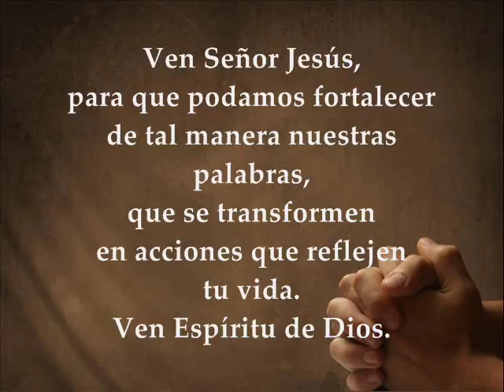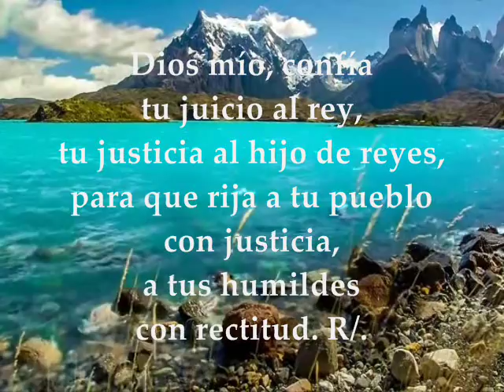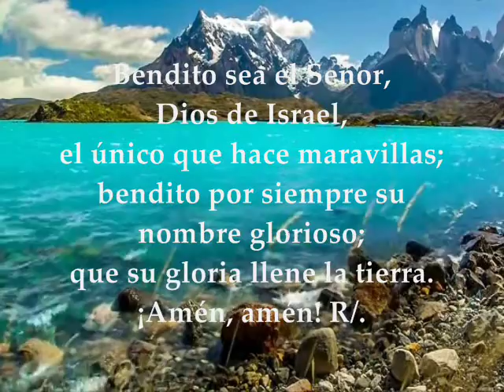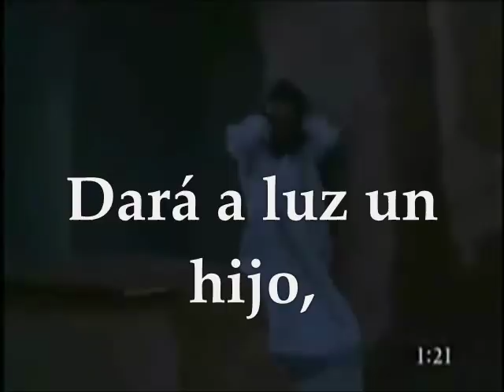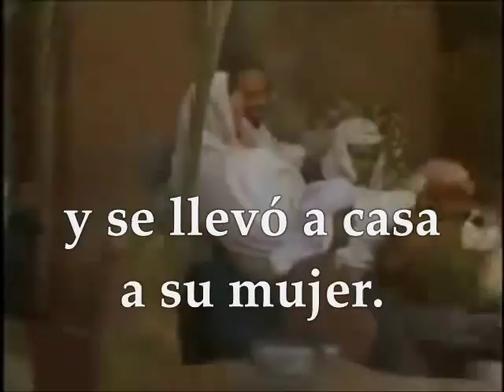Evangelio y Lecturas Del Día | Lunes 18 de Diciembre de 2017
Primera Lectura: Del libro de Jeremías 23,5-8 Salmo 71,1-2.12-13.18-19 Que en sus días florezca la justicia, y la paz abunde eternamente Evangelio según san Mateo 1,18-24 LUNES III SEMANA DE ADVIENTO CICLO B DICIEMBRE 18 DE 2017